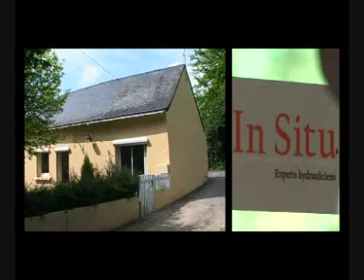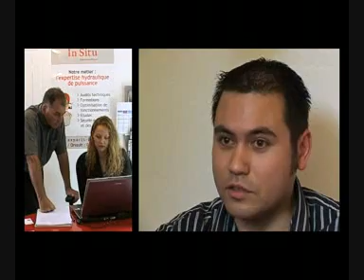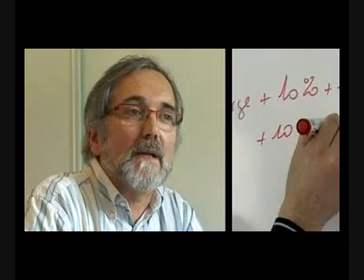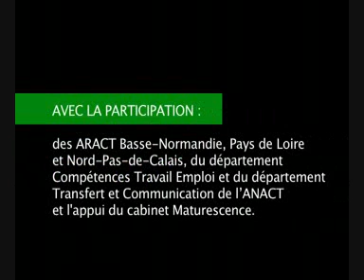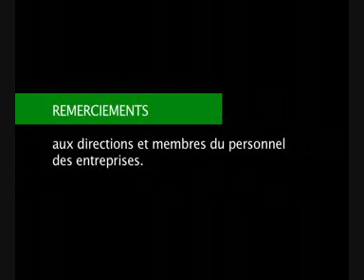In Situ Experts Hydrauliciens : Transmission des Savoir Faire en Hydraulique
Reportage réalisé par l'ANACT en mai 2009